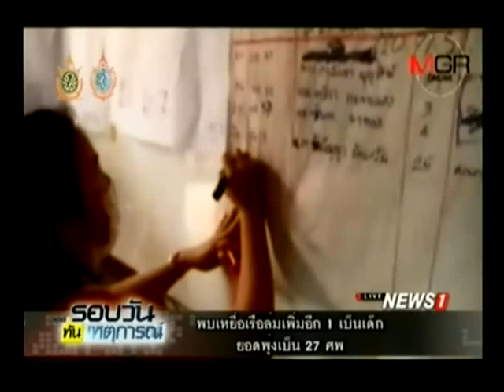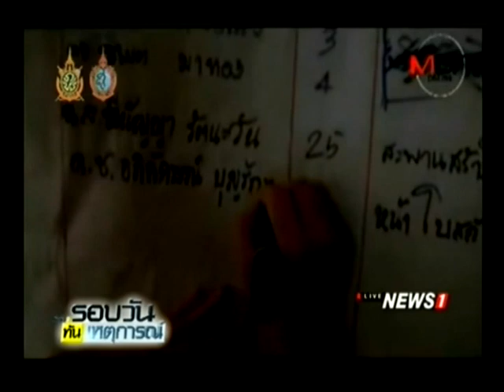พบเหยื่อเรือล่มเพิ่มอีก 1 เป็นเด็ก ยอดพุ่งเป็น 27 ศพ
20/09/2016 พบเหยื่อเรือล่มเพิ่มอีก 1 เป็นเด็ก ยอดพุ่งเป็น 27 ศพ